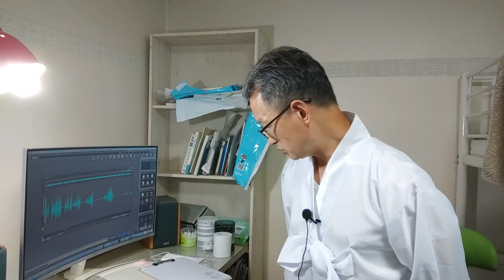개망나니 집단